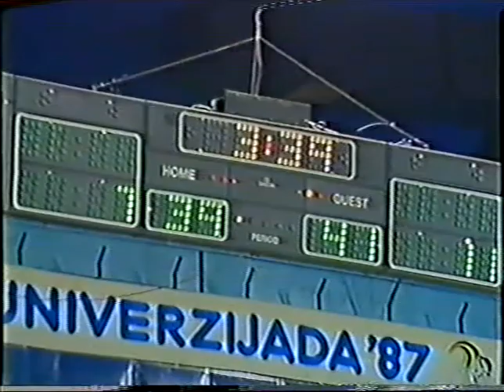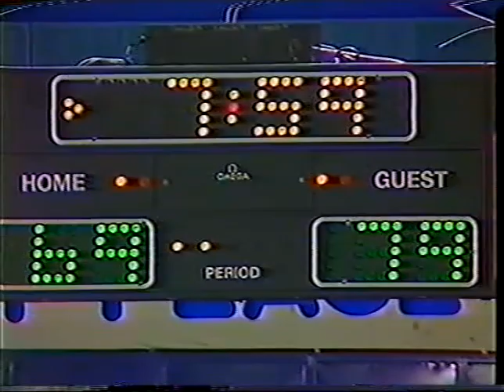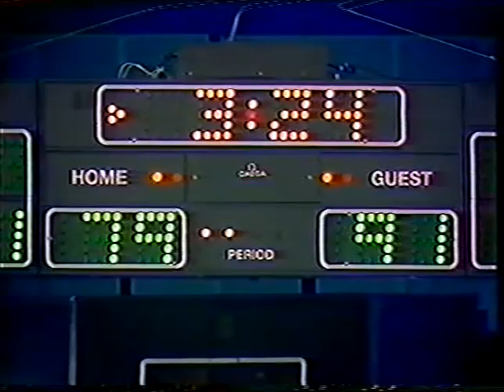EUROBASKET: 1989 preliminary round - France vs Yugoslavia (Petrovic 30 pts)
Dacoury 28 pts
Ostrowski 26 pts
Paspalj 22 pts
Dubuisson 15 pts